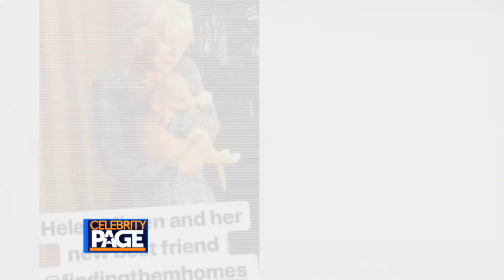Sonia Isabelle with "The Dish"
Host Sonia Isabelle joins us with TheDish with celebs making furry friends on the red carpet at Tiff17, a "Flatliners" re-boot with a Kiefer Sutherland cameo and Kristen Bell raising spirits during Hurricane Irma...